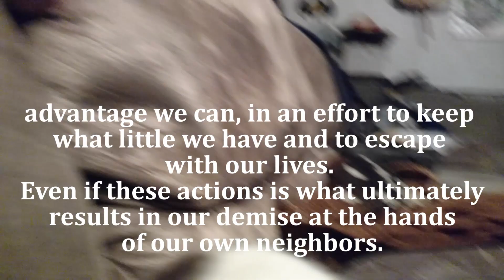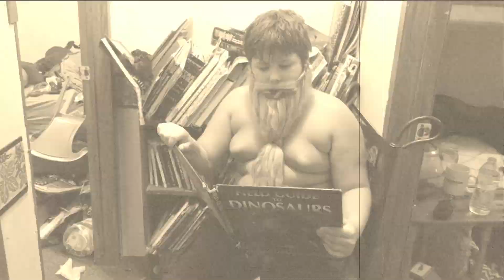EFT; Scav on Scav violence pt 2: The Quickening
Another round depicting the deplorable scav on scav violence in our Tarkov. Is scav on scav violence ok? Is it against some moral code? Is it disgusting, crude, and vile? Or is it only those things when we loose? There can be only one. i borrowed a song from:

The Return of the Living Dead OST